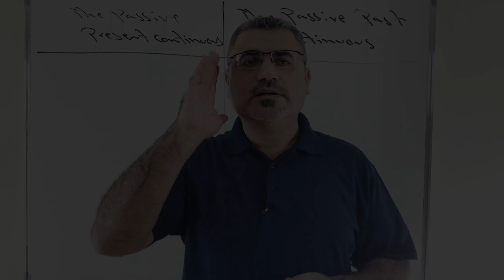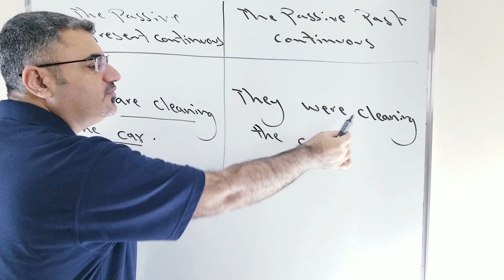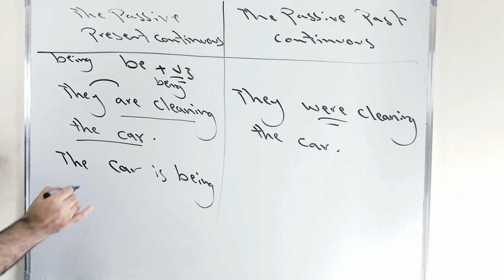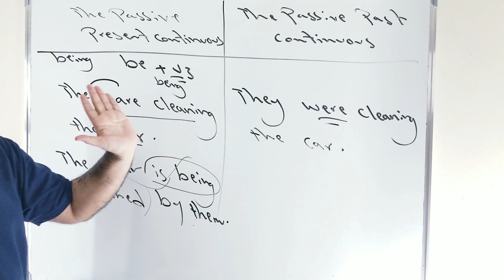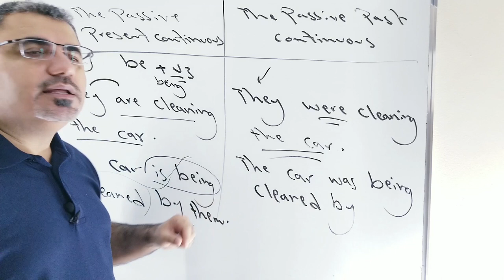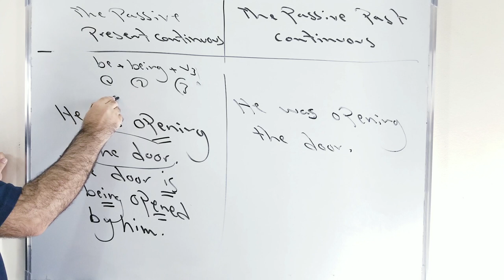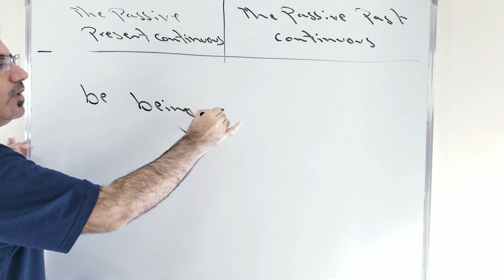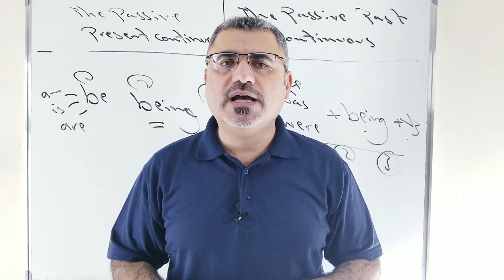اسهل شرح مقارنة بين المضارع والماضي المستمر المبني للمجهول | present and past continuous passive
نتعلم في هذا الفيديو مقارنة بين زمن المضارع المستمر المبني للمجهول والماضي المستمر المبني للمجهول مع امثلة وشرح مفصل ومتى نستخدم المبني للمجهول ولماذا وشكل الفعل في المبني للمجهول present continuous passive and past continuous passive ,